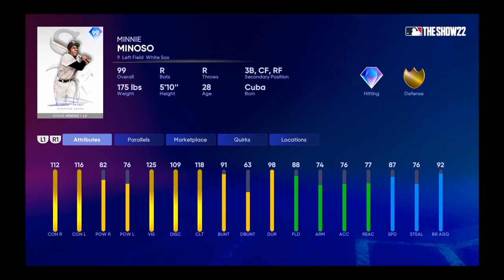99 MINNIE MINOSO DEBUT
Hes shit